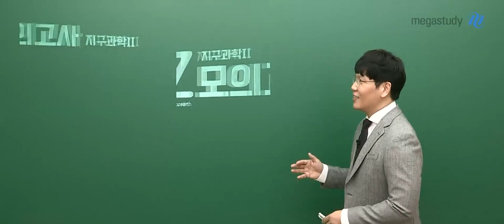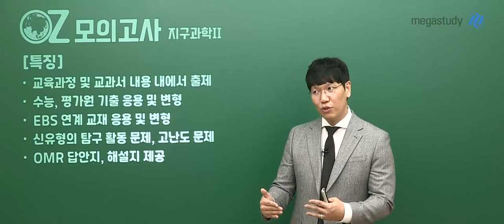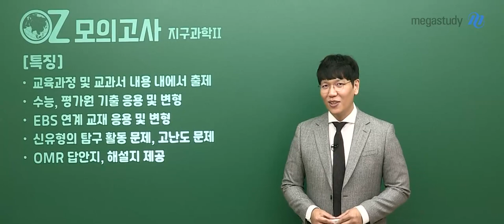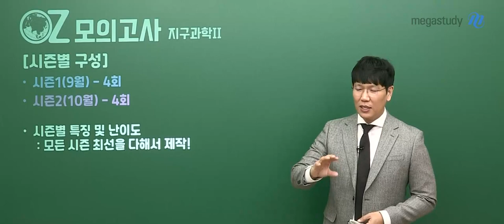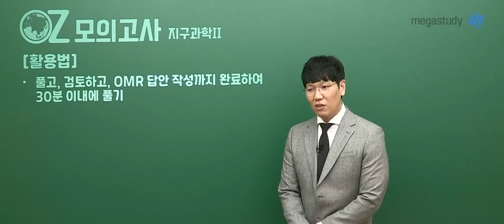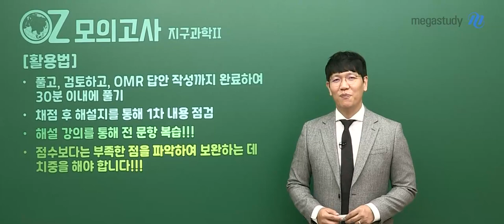[메가스터디] 지구과학 오지훈쌤 - 2022 지구과학ll OZ 모의고사 (시즌2) OT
지구과학 오지훈선생님의 2022 지구과학ll OZ 모의고사 (시즌2) OT

지금 바로, 오지훈 선생님의 커리큘럼을 확인하세요!